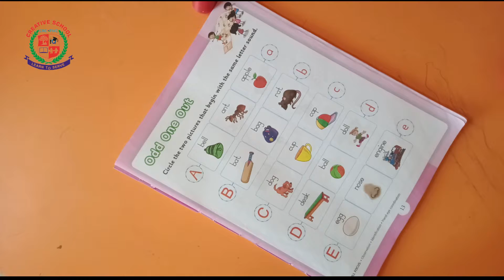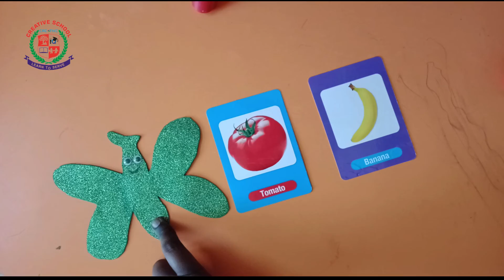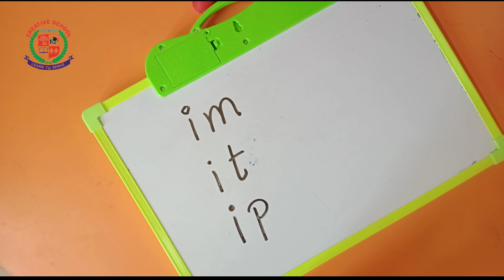UKG English | Senior KG English | Odd one Out | creative school surandai